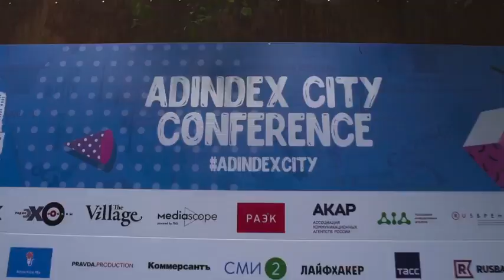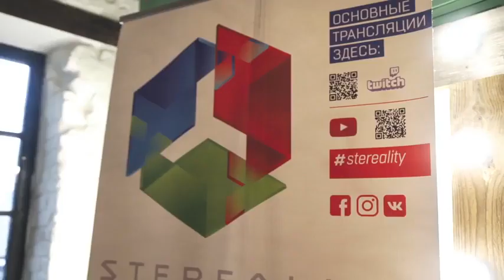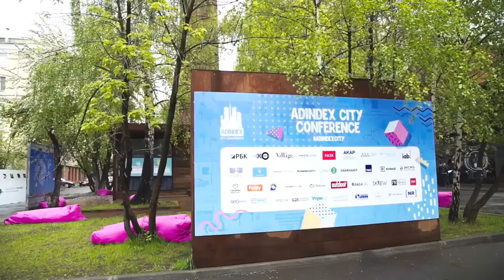Отчетное видео AdIndex City Conference - 16 мая 2017 (Full)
16 мая 2017 года культурно-деловой квартал LUCKY+ превратился в настоящий город в городе – AdIndex City Conference, где собрались все, кто работает в рекламе, маркетинге, медиа и пиаре.

Более 119 спикеров, 5 одновременных потоков по 4 мини-конференции в каждом. 17 самых актуальных тем в современной рекламе и около 2000 посетителей.